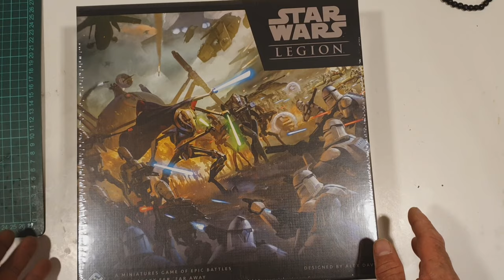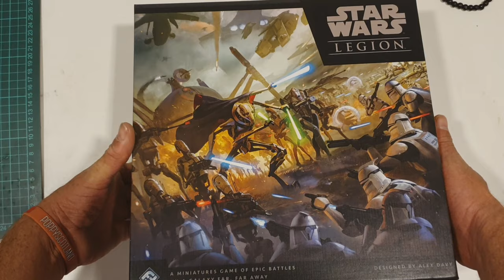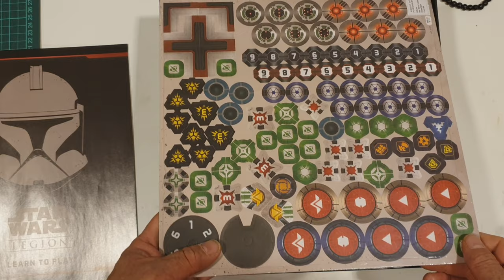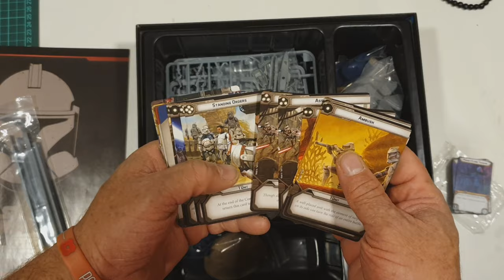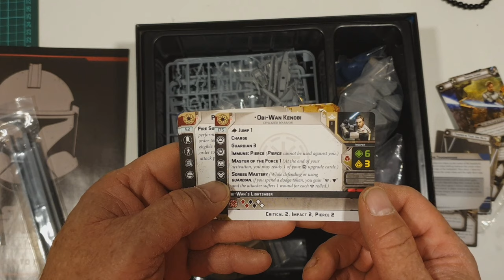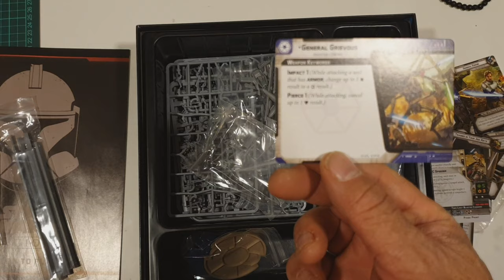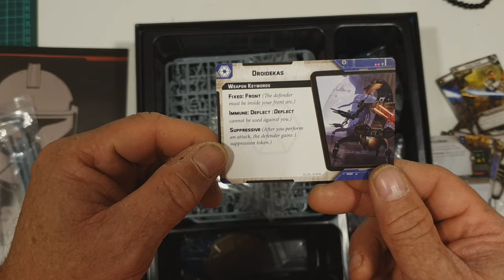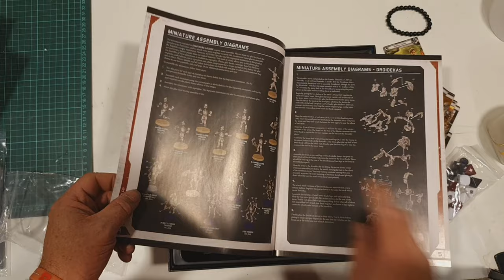Star Wars Legion Clone Wars Core Set. Fantasy Flight Games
A look through the Star Wars Legion  Clone Wars Core Set from Fantasy Flight Games.  This new edition has all the same fun and play options as its predecessor, though now allows you to capture the intense combat of the prequel trilogy of movies that began in The Phantom Menace!

Containing 39 excellently sculpted plastic miniatures and for the first time from Fantasy Flight Games multi-pose models, as well as all the cards, dice and rules needed to recreate some iconic movie moments.

For my full review please check out the URL below and for further content and coverage check out the excellent YouTube channels from Crabboc and Tabletop Oddity and don't forget to subscribe to them and drop them some love when you visit.

The game is now available at good game stores everywhere and my many thanks to the folks at 6s2Hit for their help with this unboxing and the review.

However savvy folks will spend a tenner and join the Ark Games Club which will give you an amazing saving of 25% off retail prices no matter where in the world you live!!

Visit the Ark for more details on the awesome club and the savings you can make.

And visit 6s2Hit for loads of great gaming products under one roof.